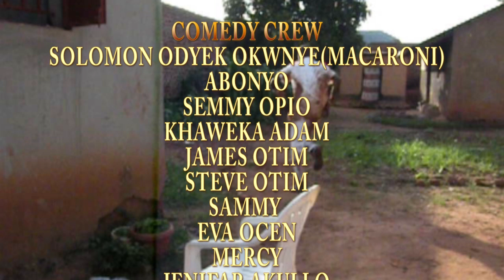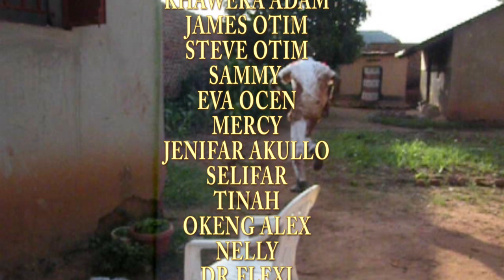LOBO PE YOT BY MACRONI (DWON LUO COMEDY) 2022